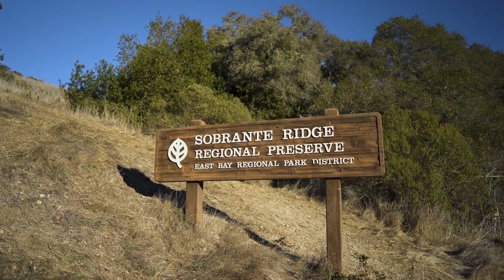East Bay Living with Bill Davis - El Sobrante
𝐄𝐚𝐬𝐭𝐁𝐚𝐲 𝐋𝐢𝐯𝐢𝐧𝐠 - 𝐄𝐥 𝐒𝐨𝐛𝐫𝐚𝐧𝐭𝐞, 𝐂𝐀⁣
𝘏𝘪𝘥𝘥𝘦𝘯 𝘎𝘦𝘮 💎 𝘰𝘧 𝘵𝘩𝘦 𝘉𝘢𝘺⁣
Why is everyone wanting to move here❓Where is it located❓⁣
This is a city that’s a little bit on the country side but perfectly situated in between HWY 80 & 25 making it a perfect commute. ⁣
▪️𝐋𝐨𝐭’𝐬 𝐨𝐟 𝐇𝐢𝐤𝐢𝐧𝐠 𝐓𝐫𝐚𝐢𝐥𝐬 ⁣
▪️𝐍𝐞𝐰 𝐇𝐢𝐠𝐡 𝐒𝐜𝐡𝐨𝐨𝐥⁣
▪️𝐌𝐚𝐧𝐲 𝐫𝐞𝐬𝐭𝐚𝐮𝐫𝐚𝐧𝐭𝐬 𝐭𝐨 𝐞𝐚𝐭 𝐚𝐭⁣
▪️𝟐𝟎 𝐦𝐢𝐥𝐞𝐬 𝐭𝐨 𝐒𝐅⁣
▪️𝐋𝐚𝐫𝐠𝐞 𝐘𝐚𝐫𝐝𝐬⁣
👀 People are starting to notice this little city and making it a popular choice for home buyers. ⁣
Is 𝐄𝐥 𝐒𝐨𝐛𝐫𝐚𝐧𝐭𝐞 your new 🏠 ❓⁣
🏘𝐅𝐨𝐫 𝐚 𝐥𝐢𝐬𝐭 𝐨𝐟 𝐚𝐥𝐥 𝐭𝐡𝐞 𝐧𝐞𝐰𝐞𝐬𝐭 𝐡𝐨𝐦𝐞𝐬 𝐟𝐨𝐫 𝐬𝐚𝐥𝐞 𝐢𝐧 𝐭𝐡𝐢𝐬 𝐜𝐢𝐭𝐲 ⁣